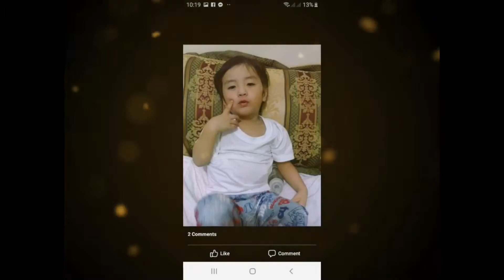HAPPY BIRTHDAY KEVIN BABY SHARK♥️🥰daddyshark